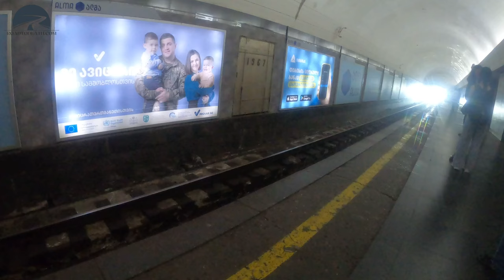HOW MUCH DOES COST IN GEORGIA? PRICES OF FRUIT, VEGETABLES AND MEAT. TBILISI STATION SQUARE MARKET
Today we're going to buy food. Potatoes, tomatoes, cucumbers and fruit. By the way, I also bought chanterelles and oyster mushrooms. I'm taking you to a very cheap market.

I will post here videos of my adventures in Georgia.

and my patronite /roadtodeathcom

Everything is new to me. Both travels, camera operation and editing. Kind regards.

The video uses music from a legal source licensed from Canva.